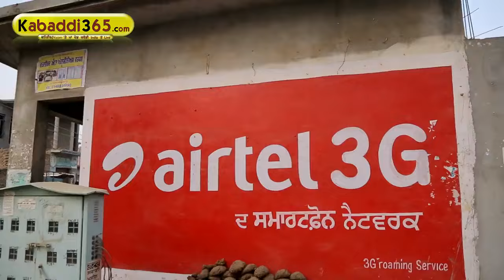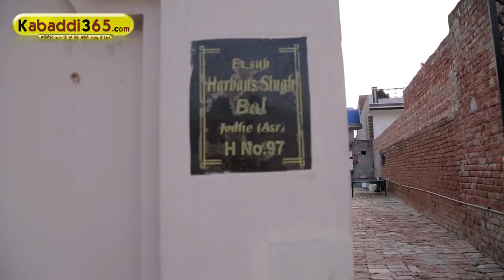(1) Jodhe (Amritsar) Dharmik Mela 3 March 2016